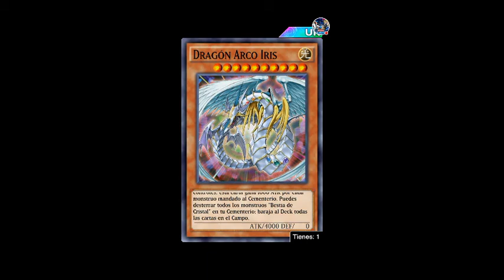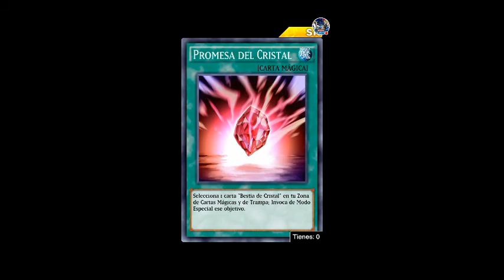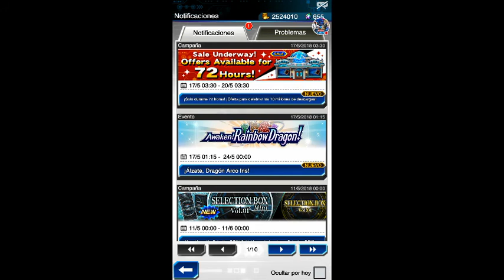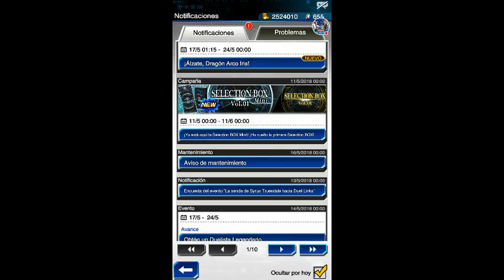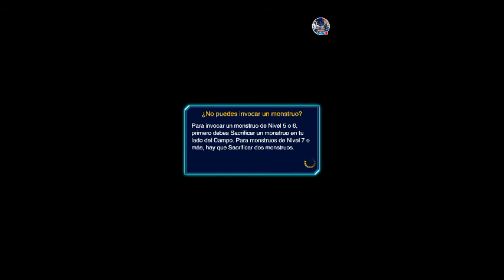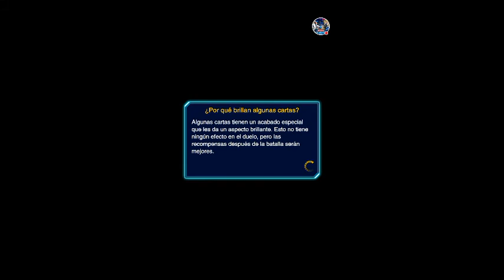Yu-Gi-Oh Duel Links - NUEVO DUELISTA DESBLOQUEABLE JESSE ANDERSON HA LLEGADO!!!!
Creadores de baners: StutoGamer y Bractor M